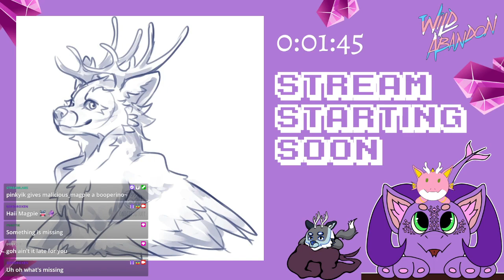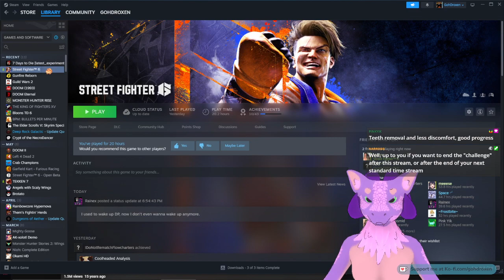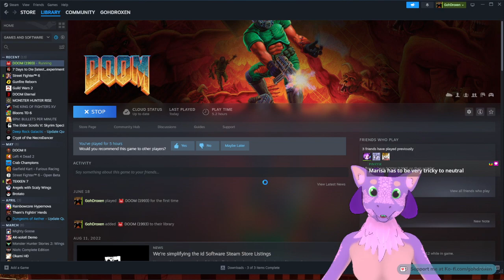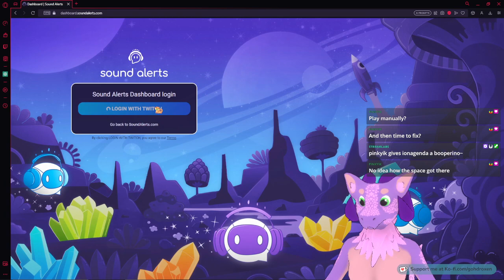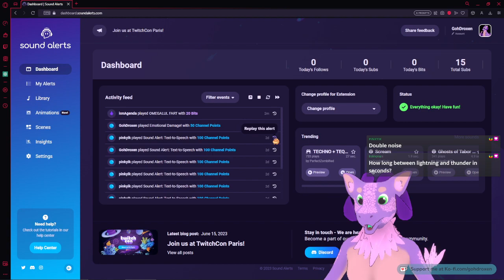Kobold goes gun a blazin! | Tylra plays The Ultimate Doom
Very short because thunder very scary ;w;